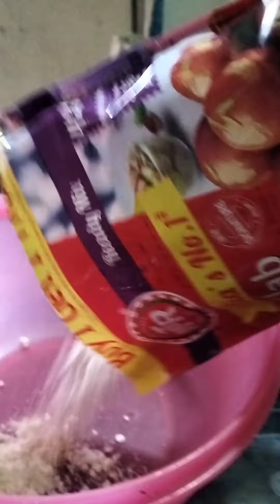yummy sweets#YouTube short#it's me Vizag pilla